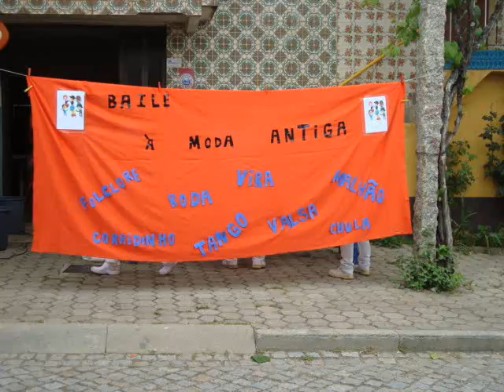III Baile à Moda Antiga - Centro Social de Real - Castelo de Paiva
Baile à moda antiga realizado pelo centro social de real no âmbito do projecto micas
Animação Real Fruta Fresca